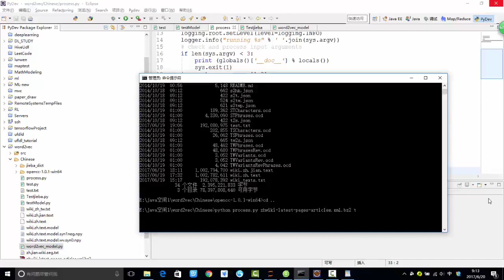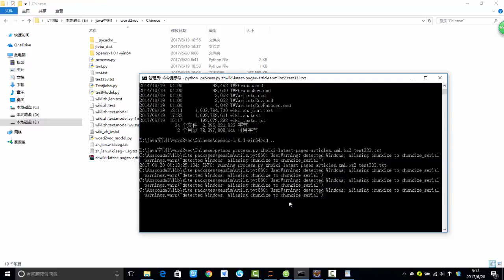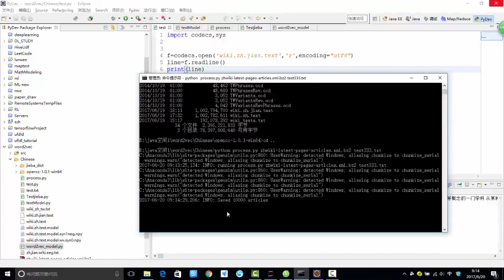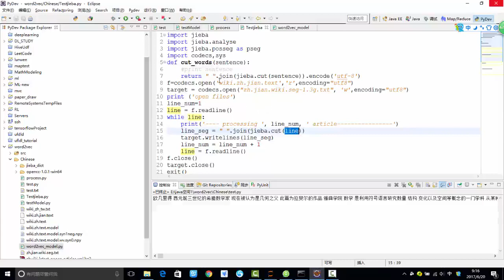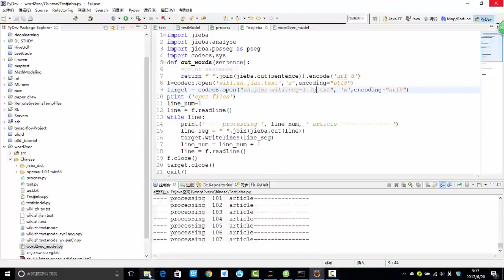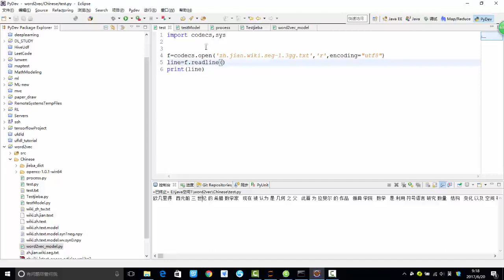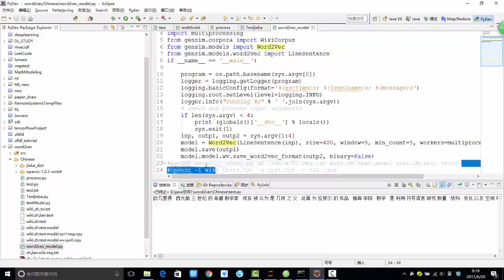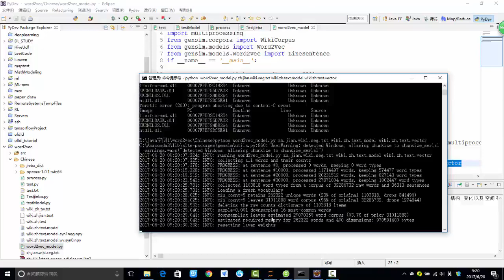31 深度学习必备原理与实战2丨案例：Gensim中文词向量建模丨3 Gensim构造word2vec模型